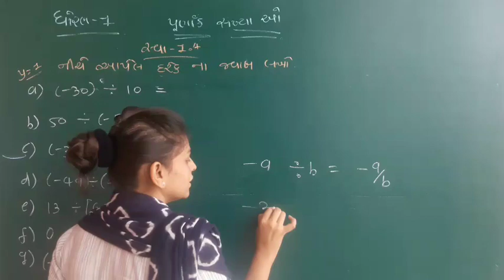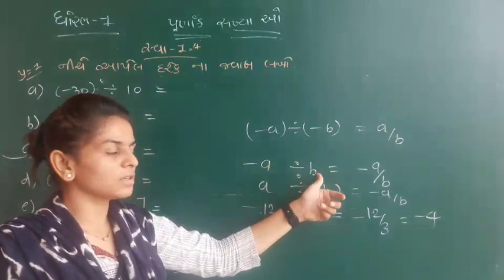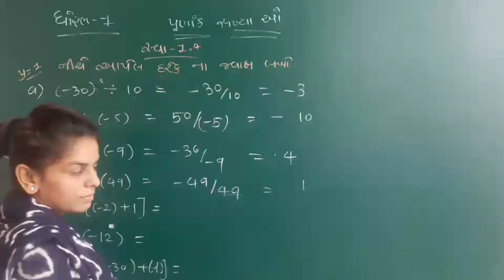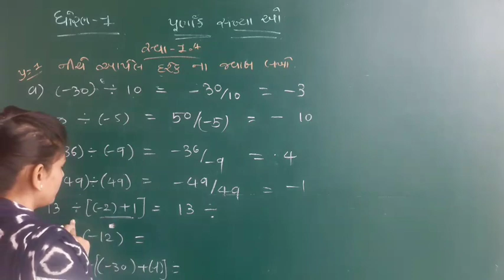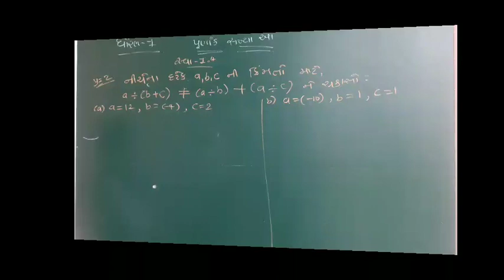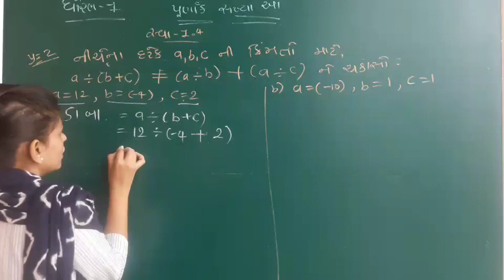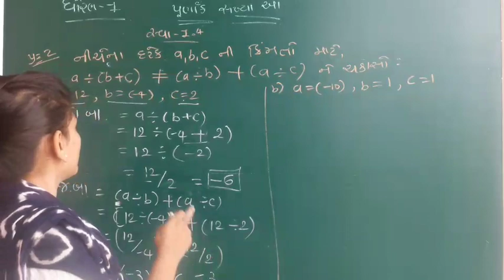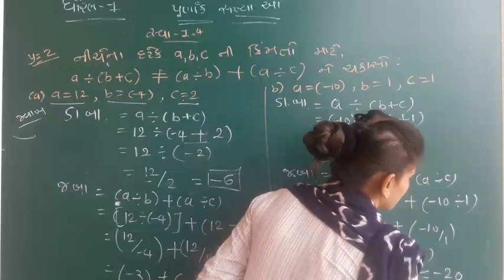Maths | std - 7 "CH - 1" PART – 11